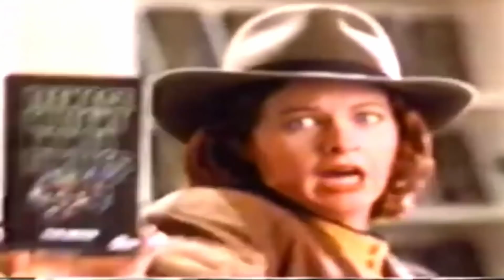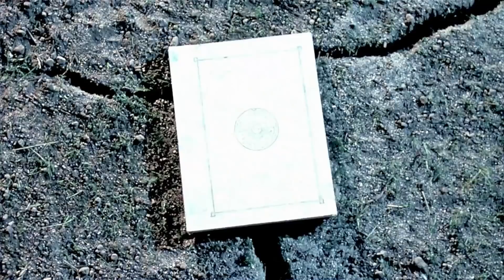WARLOCK (1989) Julian Sands - Best Horror Movie You Never Saw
A mainstay in the video stores and cable channels of the '90s, Warlock is a beauty that stands as a fun and creative "Fish Out Of Water" fantasy-horror tale. Slasher films had overtaken the horror genre at the time, and it was refreshing to see a return to supernatural horror with life-ending stakes. Sands and Grant both play their parts perfectly and give the audience a fun adventure through time, magic, and evil itself. Join us as we delve into why this is a quest worth taking on the Best Horror Movie You Never Saw!